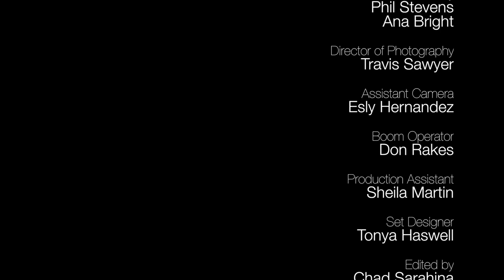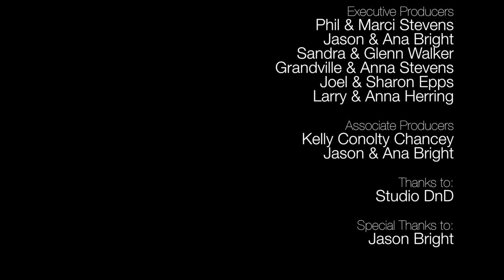Storms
A married couple struggles after several years of marriage to get on the same page regarding their sex life. We join them for one of their tense counseling sessions.

Starring
Holly Britt
Bob Cousins
Annette Buisman

Directed by: Phil Stevens
Written by: Phil Stevens & Ana Bright
Director of Photography: Travis Sawyer
AC: Esly Hernandez
Edited by: Chad Sarahina & Phil Stevens
Original music by Eric King